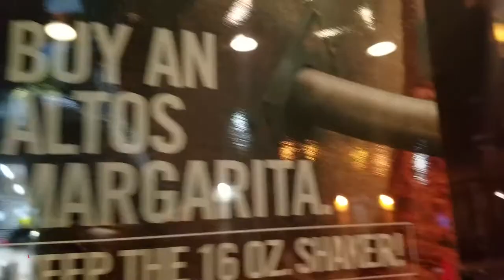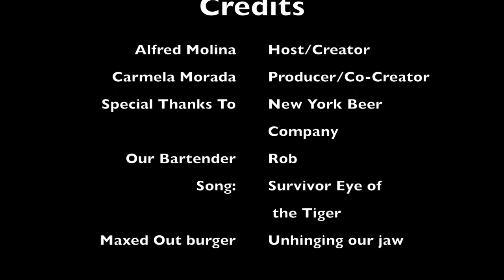Restaurant Hopping Ep. 4 (New York Beer Company)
Foodies!! Heres another show featuring my favorite hangout New York Beer Company!!! This is by far my favorite place to eat and drink after a hard day's work from my "day job." When you all see me unhinge my jaw from the maxed out burger you will all want to come and try out this massive burger for yourself!! Best of luck and be sure to have a doctor and or cab outside for your jaw and if you pass out from your full stomach!!!